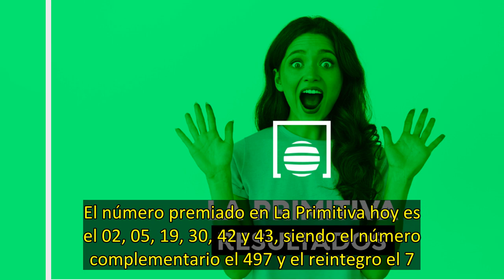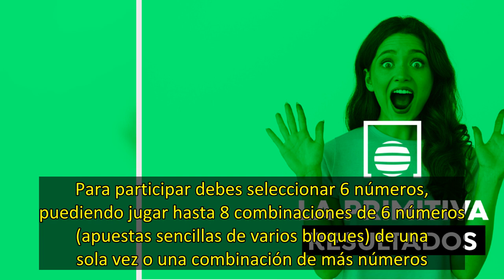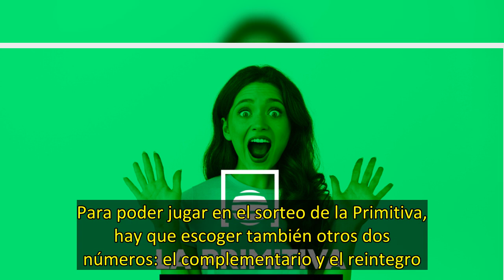Lotería Primitiva: Resultado del sorteo de hoy lunes 25 de julio de 2022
Ya conocemos el resultado del sorteo de La Primitiva de hoy, lunes 25 de julio de 2022. El número premiado en La Primitiva hoy es el 02, 05, 19, 30, 42 y 43, siendo el número complementario el 497 y el reintegro el 7. El número premiado en el sorteo del Joker es el 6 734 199 premiado con 1 millón de euros.  El resultado de La Primitiva del sorteo anterior no existen boletos acertantes de Categoría Especial (6 aciertos + Reintegro), ni de Primera Categoría (6 aciertos), por tanto, el fondo dest